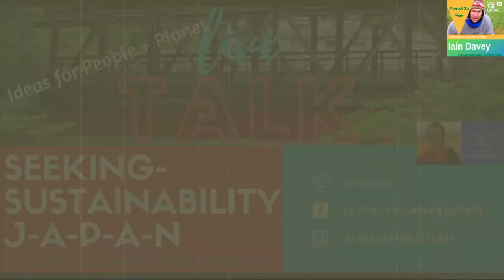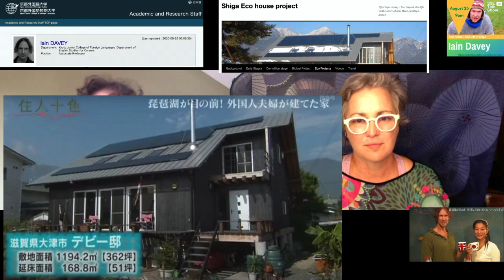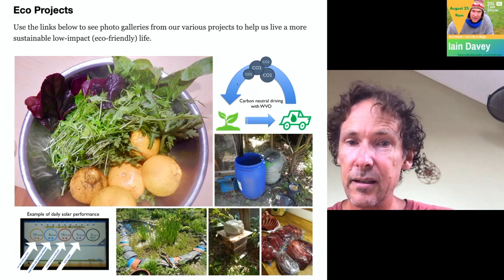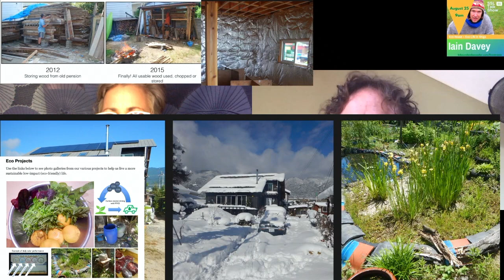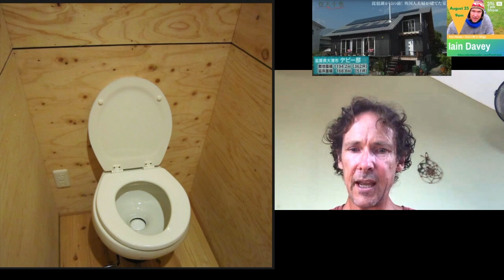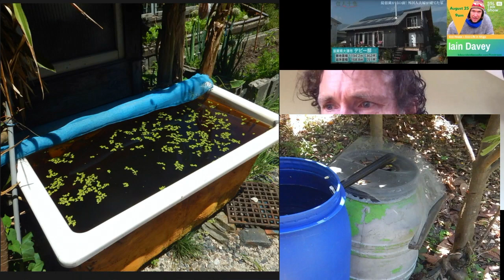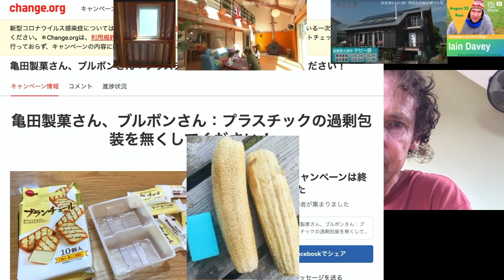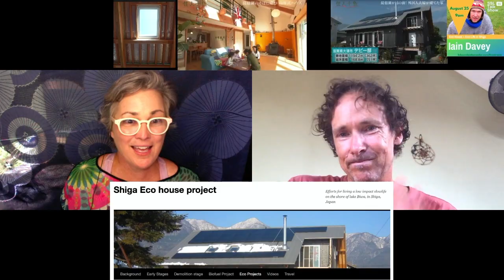From Akiya to Comfortable Eco-Home | Iain Davey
Iain Davey is a professor in Kyoto of English as well as sustainability topics. At the university, he runs seminars and projects with his students to teach awareness of environmental issues, but he is also 'walking the walk'. At home, his family is actively living in a way that reduces the normal impacts of a family on the environment. More details for Iain Davey below.

They bought a disused "Akiya" pension near beautiful Lake Biwa and did a "half-build" renovation by installing insulation, sky-light, open-kitchen, pantry, gardens, pond, areas for the goats and chickens, compost toilet, rain catchment systems, solar PV panels and a green roof on their shed. They imported a fair bit from the UK and US, but also used local materials, companies, and workpeople as well.

The new wood used was mostly FSC certified sourced as much as possible